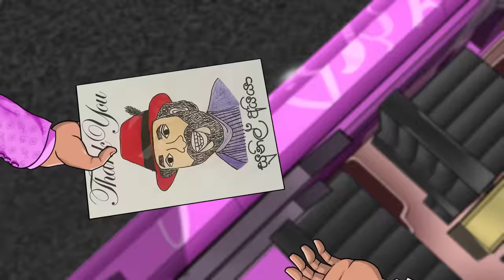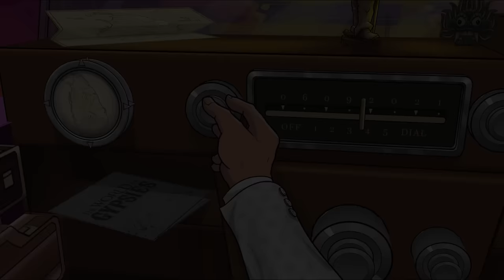Gaalu Paare ගාලු පාරේ by Sunil & Piyal with Gypsies | Sunil Perera's Last Song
Here's one last song by the legend, Sunil Perera. This song has been in the works for the last 6 years, සුනිල් අයියගේ අවසන් ගීතය, අවුරුදු 6ක ඉදන් කරගෙන එන වැඩක්!

Vocals - Sunil & Piyal with Gypsies
Melody - Piyal Perera
Lyrics - Chandradasa Fernando
Concept - Sunil Perera
Music Arranged and Recorded - @DushanJayathilake
Mixed and Mastered - Malinda Lowe
Record Label and Management - @ArtistsAgenda
Percussion - Rakitha &  Nardro
Chorus Singers - Mariazelle, Wathsala & Mihiri
Rhythm Guitar - Nalin Samath
Video Production - @MerakiRandyChriz

Copyright @ 2022 Artists Agenda. Any illegal reproduction of this content will result in immediate legal action.